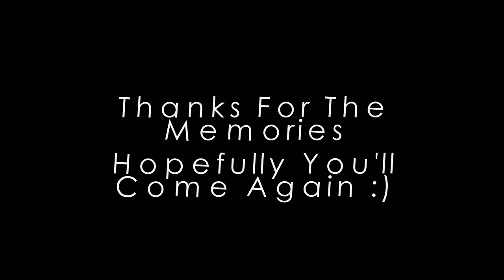Parents Visit, 2010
Vancouver WInter Oympics and Whale Watching